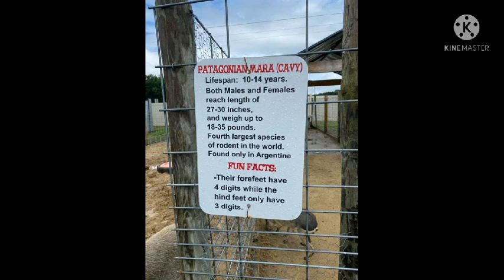The world's largest rodent invades Argentina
Home Miscellaneous
 Weighing 80 kilograms, the world's largest rodent invades a neighborhood in the Argentine capital

 The elegant gardens and manicured flowerbeds in the affluent private neighborhood of Nordelta in a Buenos Aires suburb have become the prey of hordes of capybara, the world's largest rodent, weighing up to 80 kilograms and originally from South America, after being driven from its lands by flooding real estate.

 The rise of these rodents in Argentina has sparked a heated debate about environmental protection and inequality in a country where 42 percent of the population lives below the poverty line.Nordelta prides itself on offering "the tranquility of nature and the comfort of the city" to its wealthy residents seeking security and community unity, and is more like a "closed" city with individual homes all equipped with swimming pools, sports complexes, houses of worship and schools.

 This neighborhood was built twenty years ago on the swamps of the estuary of the Parana River, which flows into the Río de la Plata, north of Buenos Aires.  Today, the complex covers 1,600 hectares, where groups of capybaras once lived in peace.

 "The capybaras have always been here. We used to see some of them now and then. But, three or four months ago, (property developers) attacked their last resort and they dispersed them," Perla Bagi, who lives near Nordelta and advocates for the conservation of herbivorous mammals, told AFP.  pigs".

The cleaning up of the only land that has not yet had its share of human vandalism has led to the displacement of hundreds of these animals that invaded the affluent neighborhood.